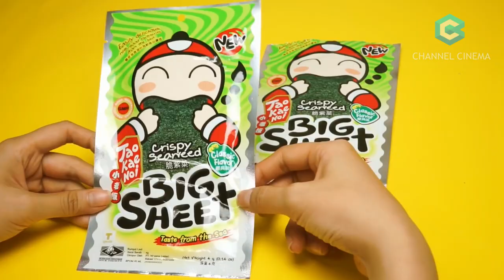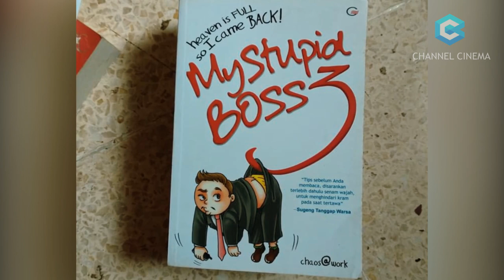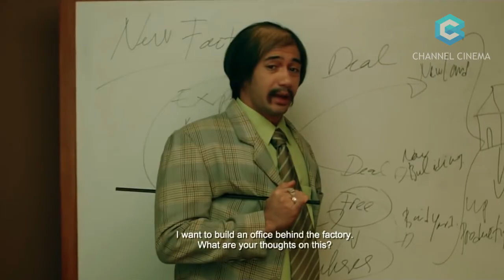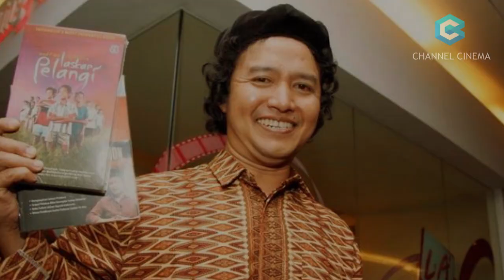INI KISAH NYATA!! 5 Film Asia Diangkat dari kisah nyata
Sinopsis :

5 Film Asia Diangkat dari kisah nyata